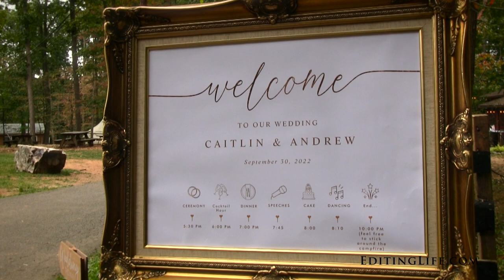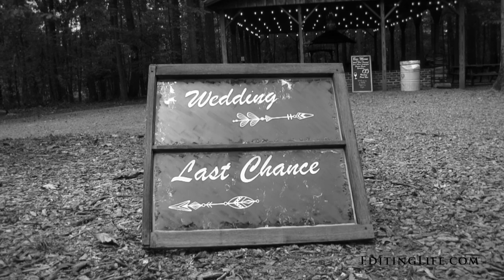Caitlin & Andrew's Sneak Peek @ Deer Creek Preserve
Make sure your Youtube playback settings are set to 1080p!  Click on the settings wheel beneath the video to adjust.  Filmed by Sandy and Matt Buerhaus.  Any music is professionally licensed and authorized for use in this video.  FL8ERYZJZUFEALHN